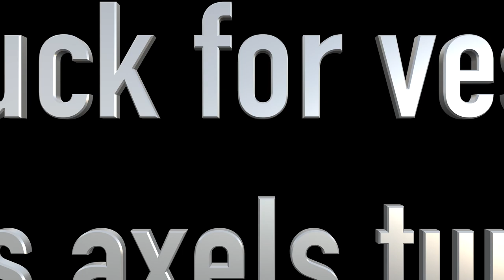60 yard crossbow shots! Double Doe Kill with my KIDS!! Excalibur crossbow : Deer hunting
I took my kids on the hunt and they executed perfectly.